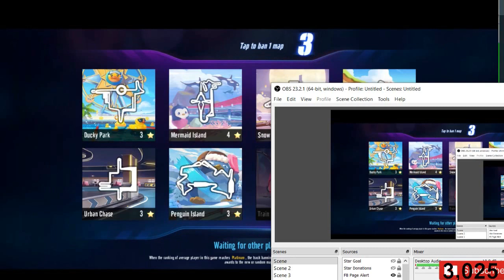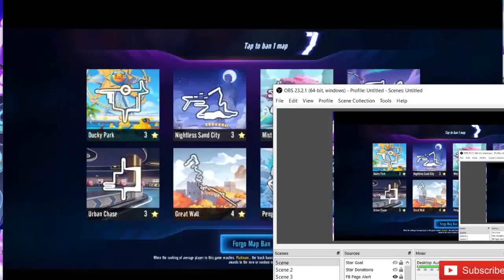Attempt Push Nova V to Supreme Rank with B Car IN 1 DAY? 【Garena Speed Drifters】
so this happened the day before the big update, when S8 was ending in less than 12 hours.
i tried to help out a friend to reach Supreme Rank but...well, see for yourself.